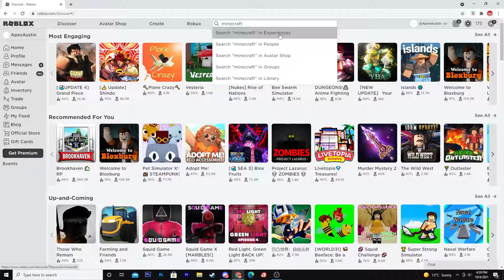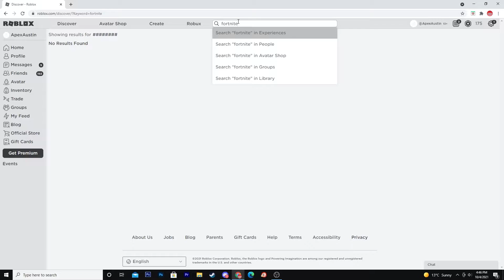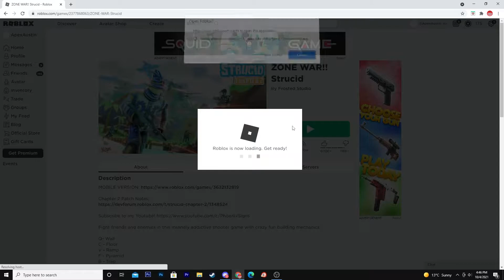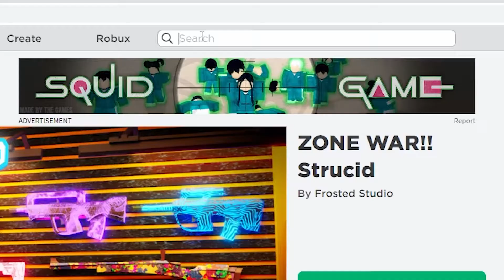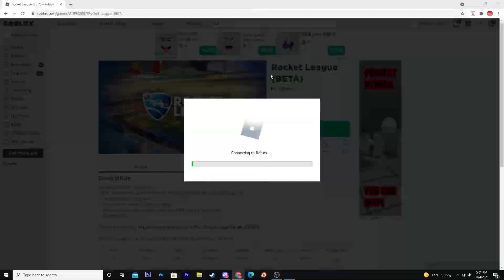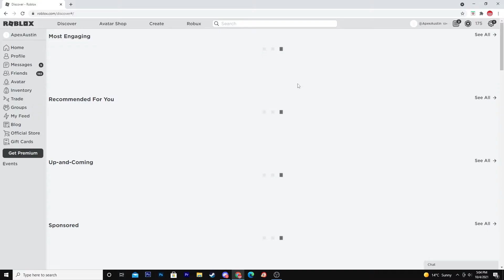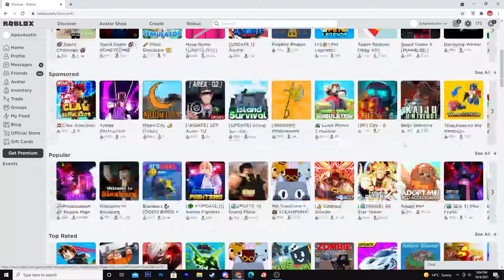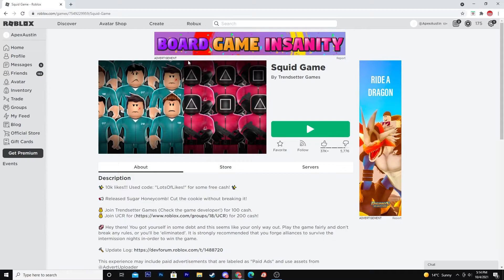Roblox RIPOFFS Are SO Bad…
I Tried Out The Worst Of The Worst Roblox Ripoffs And It Was Extremely Funny

Wake up babe, new Austin Jub Gaming video

For Roblox Ripoffs I Tried Out Minecraft, Fortnite, Rocket League And Squid Game. This Video Was Really Funny So I Recommend You stick Until The End.